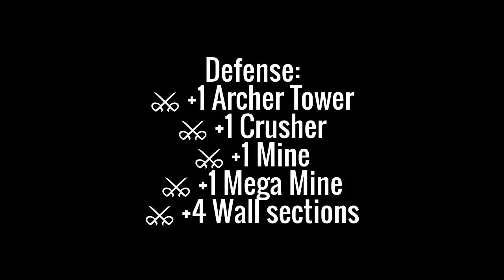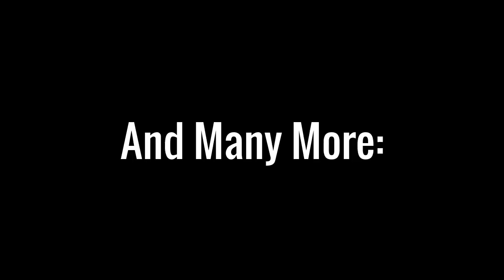Introducing: Builder Hall 6! (CoC NEW LEAKED)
Introducing: Builder Hall 6! (CoC NEW LEAKED) With the upcoming Builder hall 6 Invitational match on the horizon, Supercell desired to percentage with you the brand new features are being launched in this next content update. In this new content material release, Supercell including two first-rate new devices to the Builder Base while also increasing the extent cap for the units already to be had.
Right here are the capabilities you may see in the Builder Hall 6! launch along with new units exact under.

Defense:
+1 Archer Tower
+1 Crusher
+1 Mine
+1 Mega Mine
+four Wall sections

Sure, you examine that right…we're enforcing a 2nd Crusher, the bane of Barbarians and Giants. Moreover, in correspondence to the Builder hall’s extended level, all defenses, traps, and partitions can now be upgraded to stage 6. The simplest exception to that is the Spring trap, which can be upgraded to level four.

Offense:
+1 army Camp
Tiers 11 – 12 for all Troops after upgrading the megastar Laboratory to degree 6
Levels 6 – 10 for the warfare machine

Different:
Useful resource collectors, storages, Gem Mine, and Clock Tower can be upgraded to stage 6.
An unmarried Archer Tower in your town corridor can now be prepared, further to the Cannon. Calls for Builder Base Archer Tower stage 6 and domestic Village Archer Tower level 10.

Balancing:
Clock Tower cool down reduced from 8 hours to 7 hours
Clock Tower length reduced by 50%
Accelerate multiplier has been reduced from 10x to 8x
After cautious consideration we felt the Clock Tower provides too much unfastened upgrade time. We're converting the Clock Tower cool down from 8 hours to 7 hours and reducing the period with the aid of 50%. We felt the Clock Tower furnished progress too hastily and that it required re balancing to carry it in keeping with relative upgrade instances. Lowering its cool down will permit it to be boosted 3 times per day rather than 2 instances.

NEW: The Night Witch
In Builder Hall 6 The Witch’s nocturnal sibling, the nighttime Witch is available after you improve your Builder Barracks to degree 8. Though there are a few similarities among the Witch and the nighttime Witch, there are a few differences that make her stand out as well. Test out these Talents:
The night Witch does ranged attacks that hit floor and air gadgets
Spawns bats that assault floor and air devices
Will spawn right into a swarm of bats after receiving deadly damage

In Builder Hall 6! The nighttime Witch is an extremely good manner to take out the ones pesky Crushers, that's why we’re introducing the nighttime Witch’s bane: The Roaster

NEW: The Roaster
We couldn’t upload a fab offensive unit without developing with a way to shield towards it. The Roaster is a superb answer in opposition to the night Witch. It's far a flame-spitting protective building as a way to shower your foes in scalding plasma with the following details:
range of seven tiles
Burst fire of 15 shots
At stage 6 it does 16 harm per shot
Hits floor and air devices
Does place Splash kind damage

So Builder Hall 6 there you have got it! A new Builder hall level with masses of unit upgrades, two new a laugh devices to further bolster your Builder Base with, and extra equipment Up function to your town corridor. We hope you enjoy burninating your enemies. Did you enjoy the video about Introducing: Builder Hall 6! (CoC NEW LEAKED)

Watch out more videos about Clash of Clans Tips & Tricks below.

The Best 100% Attack On Clash of Clans! I Will Kill You All. The Best Clash Of Clans Strategy

Please Follow us on Disqus.